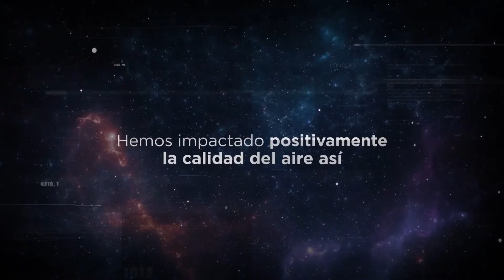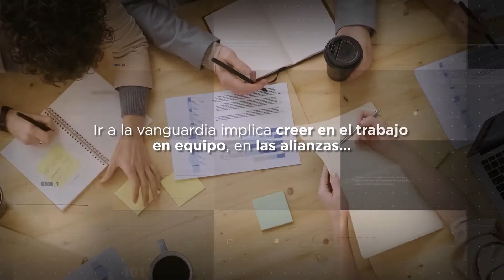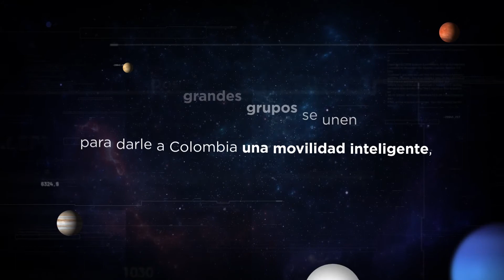Alianza Grupo Éxito y Bancolombia Renting Colombia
La Alianza entre los grupos Éxito y Bancolombia con Renting Colombia para alquiler de vehículos y venta de usados, tiene el respaldo y la experiencia de Renting Colombia con 23 años de historia y haber gestionado más de 67 mil vehículos y a partir del 28 de abril usted podrá alquiler un automotor desde $100 mil pesos en almacenes Éxito.